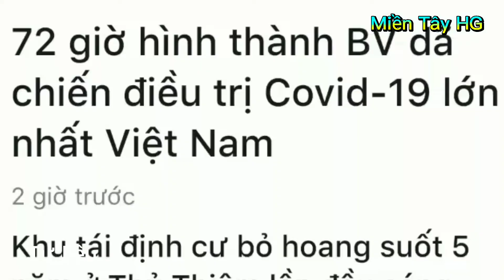Bệnh viện dả chiến lớn nhất Việt Nam điều trị COVID_19 được thành lập sau 72 giờ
Sacombank thị trấn cái tắc , Châu Thành A , Hậu Giang